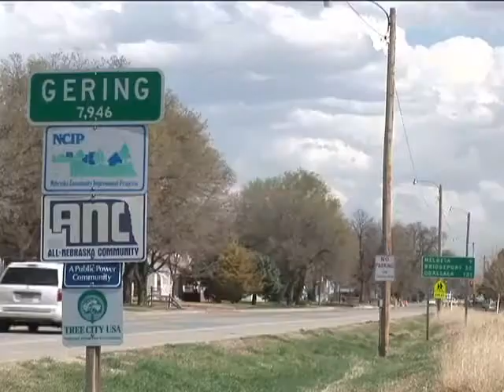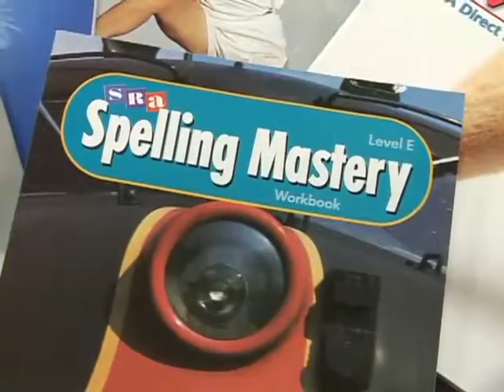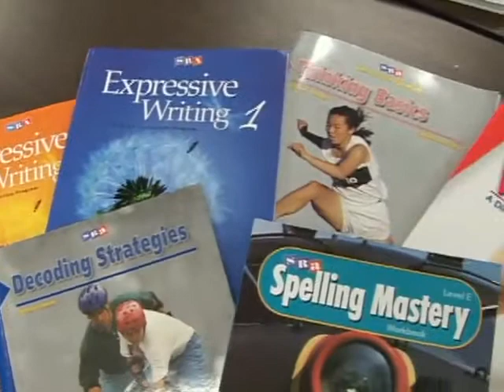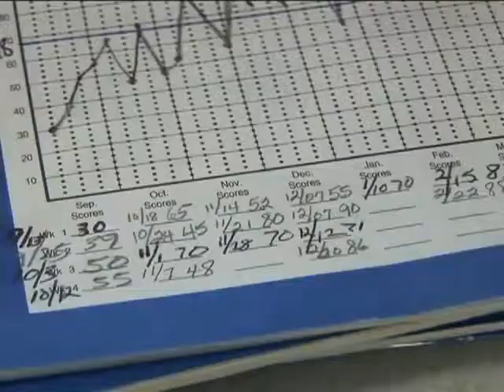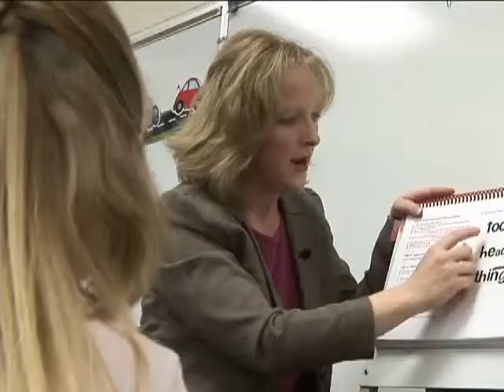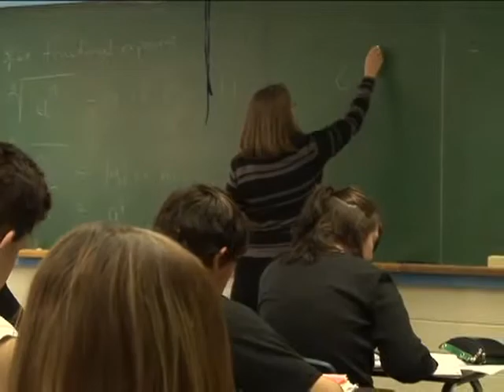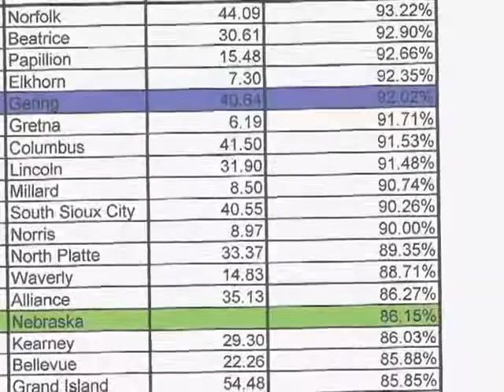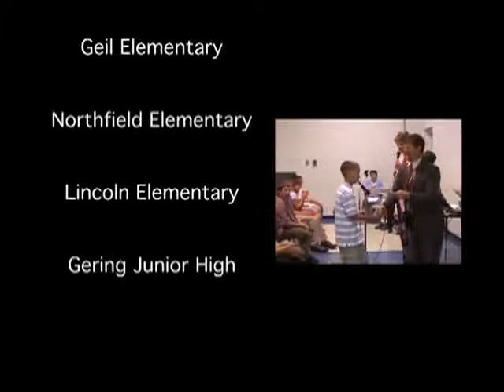Closing the Performance Gap